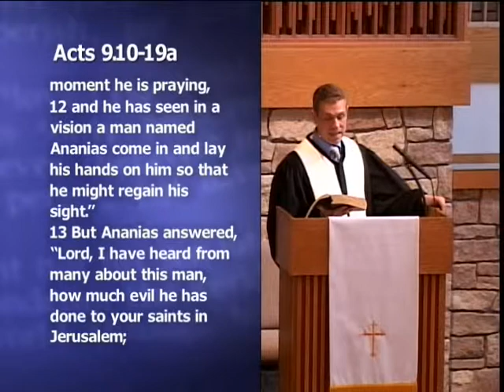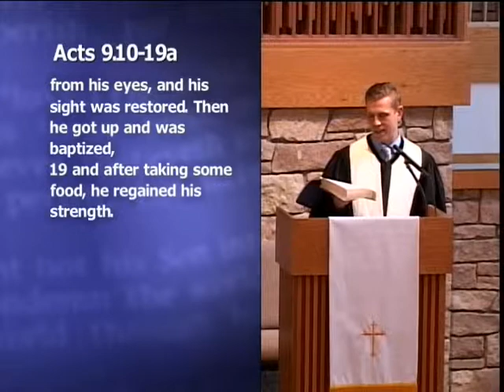May 5, 2019: "Blinded By the Light: Ananias"